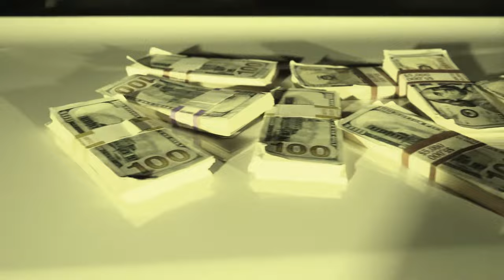Tazz EM'C - Dead Wrong ft. Cyclone The Lyricist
Dead Wrong was recorded and filmed in North Charleston, SC. Hardcore mother and son duo representing Chucktown. Exhibiting a rare display of male and female snatch and grab flow. The theme for Dead Wrong is centered around The Phantom of The Opera.

Special guest:
Niya803
Birch Fam Records
J'Neice
Ja'Teema Pinckney
Dajhvon Boatwright
Jordan
The O
Goodie Mr. 803
Cupcake